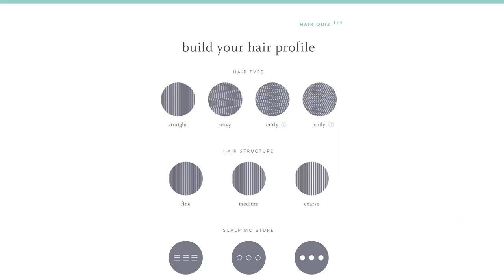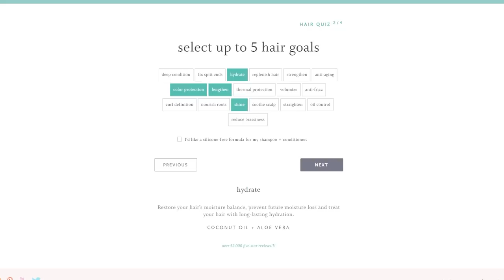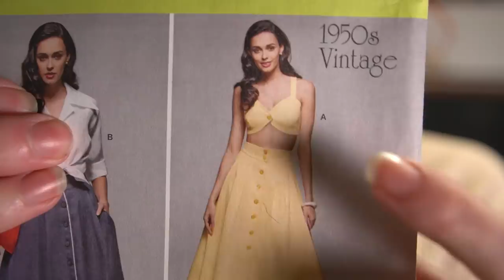I Used a Random "Aesthetic" Generator (& made some ✨looks✨)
Thank you so much Function of Beauty for sponsoring this video!!

Today on: "Rachel Plays Dress-Up". I personally really enjoy doing projects that have an element of challenge and "randomly generated" aspects to them, so here we are!! This week (well, couple weeks lol) I decided to use a generator that mashed up random words, and make some outfits/moodboards based on it. I hope you all enjoy WOOOO
*AesThetIccCCc*